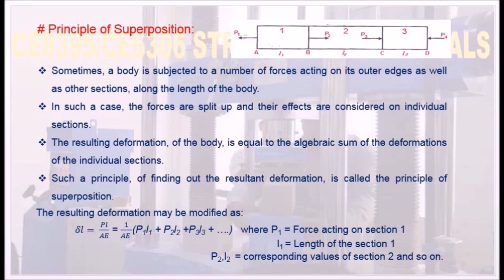What is Superposition in SOM -SOM1.15 Strength of Materials in Tamil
I hereby explain the concept of superposition in SOM in Tamil.